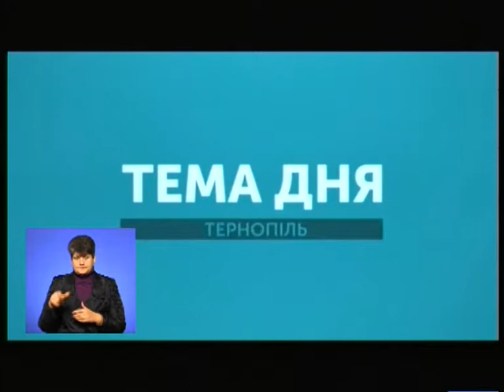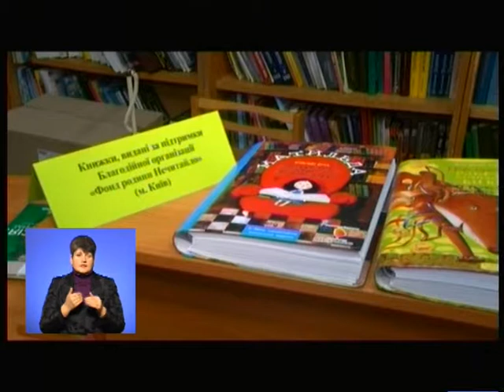тема дня - життя незрячих підтримати допомогти